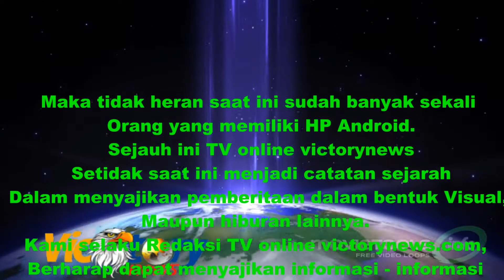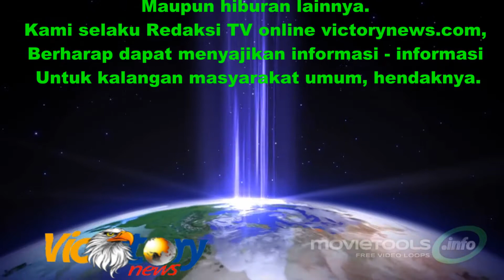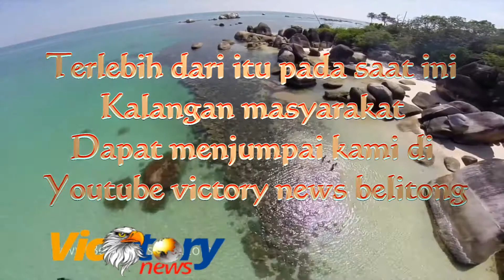video promosi victory